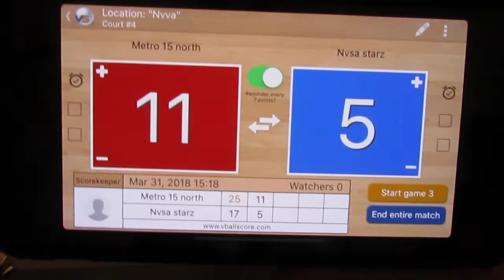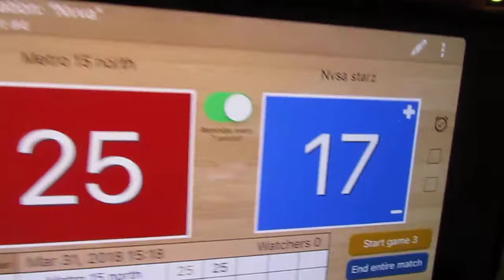Mvsa Starz 2 set